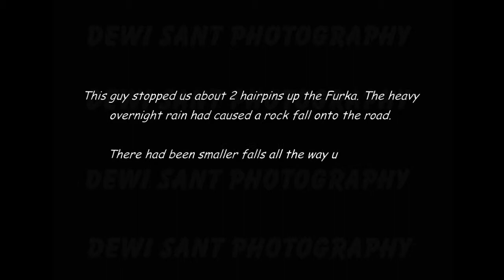MX5 driving from Tasch to The Furka Pass, Switzerland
European road trip 2013 in our Mazda MX5 1.8 Miyako. Leaving Tasch in Switzerland and heading for Belvedere on the Furka Pass.